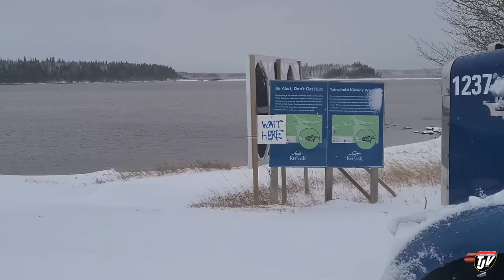STRANDED UP NORTH!! | My Trucking Life | Vlog #2654 | Oct 25th, 2022